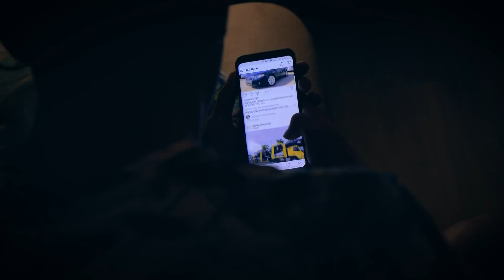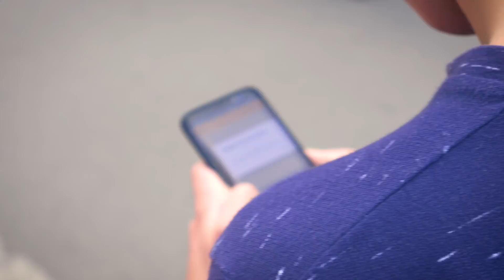6 ЛАЙФХАКОВ ДЛЯ СНА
Спишь? Просыпайся и посмотри этих 6 лайфхаков, после которых спать будет значительно круче :) Надеюсь эти лайфхаки для сна в чем-то тебе помогут.

Молодец, это мотивирует меня в скором времени выпустить еще много новых пранков, самоделок, экспериментов, ну или просто идей и лайфхаков, а возможно и роликов в новом формате.